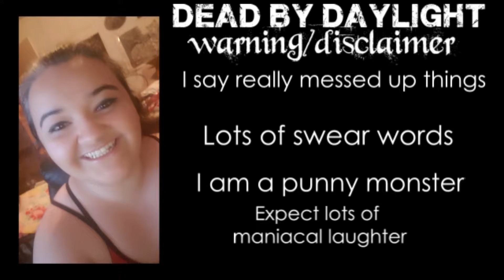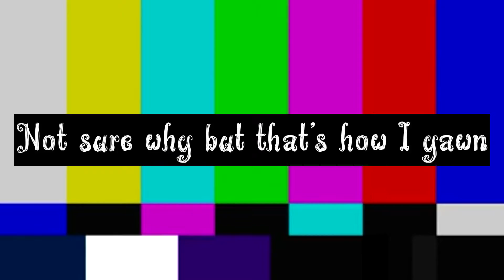Dead by Daylight #22: I get my HEX: Redemption!! feat. Snaxx, Kaana and Hawkeye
Thank you my friends for gaming with me and always making me laugh!

Links coming in the morning (girl gotta sleep) ((no clue what past me was talking about for links...))